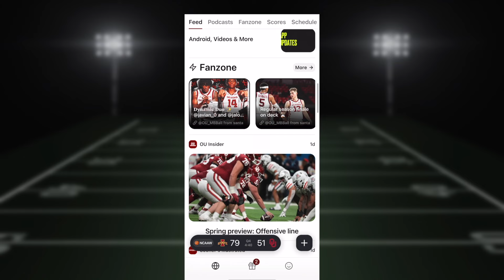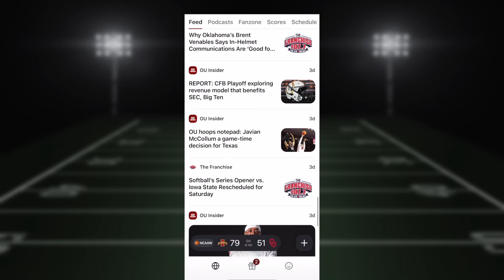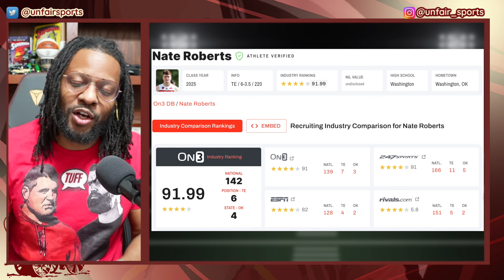Sooners land in Top 5 of Top 247 Prospects!| Oklahoma Football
Checkout the Autograph app for all your Sooner and Sports content all in one place! and use code: unfairsports

🚨 Welcome to The Sooner or Later Sports Show, your go-to source for all the latest and most impactful updates and analysis in the world of Oklahoma Sooners college football! In today's clip, we dive into the Oklahoma Sooners getting added to top 6 for Kamar Archie and top 5 for Nate Roberts, two 2025 prospects that hvae a lot of upside! Lets look at film and assess the Sooners chance of landing them!

📌 **Connect with Sooner or Later Sports News:**